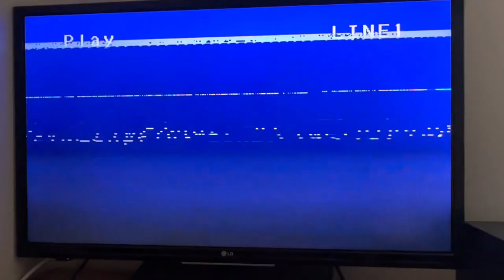Opening to Sweeney Todd The Demon Barber of Fleet Street 1991 VHS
Tape distributor: Turner Home Entertainment

List of contents:

1.) Warning scroll
2.) Turner Home Entertainment logo